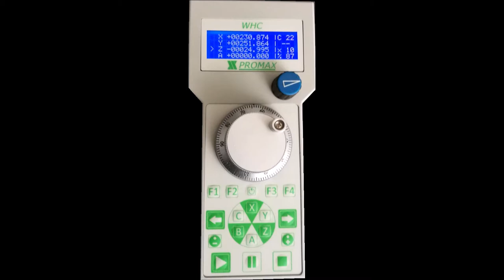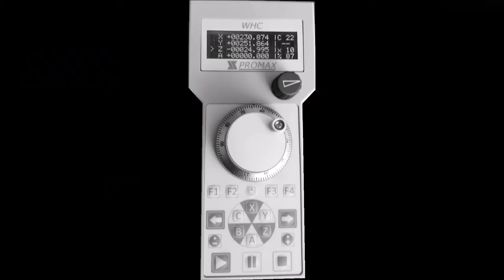WiFi Handwheel Control WHC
WiFi - Remote Handwheel Control for Promax cnc